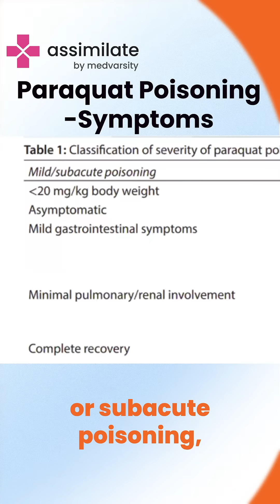POISON CONTROL Experts Reveal Paraquat Poisoning Symptoms!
Paraquat causes harm upon contact with the mouth, stomach, or intestines, leading to toxic reactions throughout the body. It spreads to various organs, particularly affecting the lungs, liver, and kidneys, where it triggers damaging chemical processes.

Skin contact with paraquat can result in irritation, redness, and blistering. Immediate medical attention is crucial in cases of paraquat poisoning due to its rapid and potentially fatal effects on the body.

Dr. Ranjith Ravella, Internal Medicine Consultant, KHIMS Hospital, Khammam, briefs us on the Paraquat Poisoning.